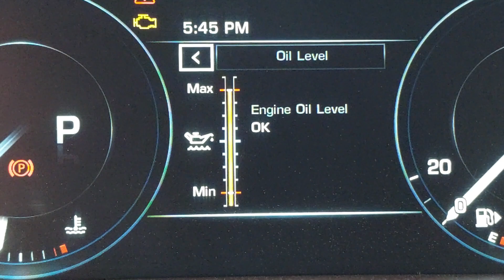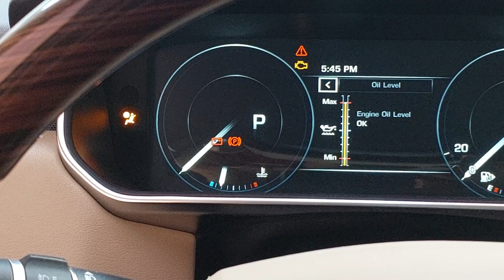How to Check Engine Oil Level Range Rover v8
Range Rover Check Engine Oil Level

Landed Rover  supercharger v8 check engine oil

car Range Rover v8